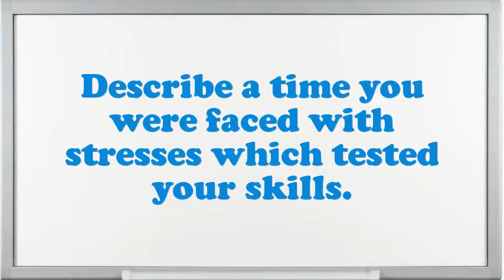Sander Operator Edge interview questions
Interview Questions for Sander Operator Edge.What are your professional objectives for an Sander Operator Edge?What steps do you follow to study a problem before making a decision?Tell me about how you worked effectively under pressure.Example when you went above and beyond the call of duty.How well did your college experience prepare you for this job?